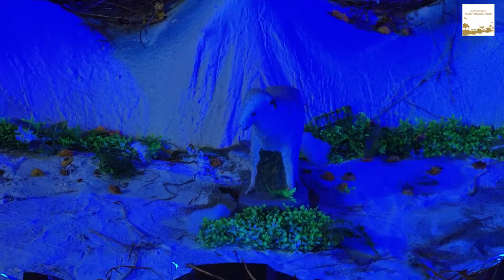Christmas Crib at Infant Jesus Church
Infant Jesus Church

In the mid sixties, the Sacred Heart Parish of Bangalore extended to areas like Somanahalli, now known as Viveknagar which were faraway for pastoral care. So, Rev. Fr.Paul Kinatukara, the parish priest of the Sacred Heart Church felt the need for a separate parish for areas around Somanahalli and undertook a vigorous unsuccessful search for a suitable land.

One day as the Parish Priest was walking, he entered a garden in Somanahalli. It was a well maintained rose garden. He was impressed. "If only I could get this land for the Church" he wondered. "Oh! How nice it could be". But then, he felt that it was impossible, because over a lakh of roses were exported per week from there. However he felt a mysterious power overcoming him and made him resolve on the spot to buy this land at any cost. With this frame of mind, he returned home. As days rolled by, on suggestion, he prayed to the Infant Jesus of Prague [Nine hour Novena] for two months for help in his quest for land. His prayers were immediately answered and the rose garden was brought for a windfall price.

18th April, 1969, the foundation for a new church was laid by Most Rev. Dr.S. Lourduswamy, the then Archbishop of Bangalore.

 May 1971, Rev.Fr. L.Peter was appointed as the first parish priest of the new church, who took steps to celebrate the holy mass on the newly acquired land, brought the Infant Jesus statue from Sacred Heart church and installed it in an improvised old tent and thus began the "Tent Church" which lasted for over eight years.

The newly acquired land, popularly known as the "Rose garden" surrounded by thick vegetation was infested with snakes and poisonous reptiles and with no street lights was plunged in darkness at night. All this did not deter the faithful who flocked to the church.

1972, this new parish was canonically erected by the Most Rev. Dr. P. Arokiaswamy, the then Archbishop of Bangalore.

1974, the local authorities turned down the plan for the new Church for want of the approval of the Bangalore Development Authority, but Fr.Peter patiently toiled on.

26th October 1977, the powerful and miraculous intervention of Infant Jesus finally enabled him to get the approval and the entire development charges of Rs.50,000 was completely waived off, which was the first ever waiver in the history of the Bangalore development authority. Since all the events occurred on Thursday, the day was dedicated to Infant Jesus.

29th June 1979, the Most Rev. Dr.D.S.Lourduswamy, Secretary of the Sacred Congregation for the Evangelisation of the people, came from Rome, blessed and opened the new Infant Jesus Church in the presence of a very large gathering of devotees of different faiths.

June 22nd 1989, Infant Jesus Shrine, adjacent to the church, was blessed by His Grace, the Most Rev. Dr.Alphonsus Mathias, Archbishop of Bangalore and opened to the faithful to honour and glorify the divine Infant Jesus of Prague.

June 9th, 2005, the new church was inaugurated by Most Rev. Dr. Bernard Moras, Archbishop of Bangalore, Dedicated by His Excellency, Most Rev. Dr. Pedro Lopez Quintana, Apostolic Nuncio in India; Blessing of the Tabernacle, by Most Rev. Dr. Ignatius Pinto, Archbishop Emeritus, Archdiocese of Bangalore.

Designed by architects, Thomas Associates, it has a a fan shaped hall, to accommodate about 2500 people with 9 faces and openings running all round the church. In addition, there is a mezzanine area and basement parking. The podium is raised above road level with steps and ramp on either side. The interior of the church is so designed that wherever people are seated they will feel that the altar is facing them. The main mural which is 6x9 metres replicates the nativity scene in the nativity church of Jerusalem.

The Little King has been enthroned as the Great King of the world to assist His subjects in their trials, difficulties, and crosses. He Who Himself has suffered so much desires to assist those who come to Him. He wishes to attract all hearts to His own through the attractiveness and simplicity of His Divine Infancy.

The devotion to Infant Jesus has become widespread and the Infant Jesus Shrine is now known as the place of pilgrimage, miracles and Divine solace not only in this state, but across the country. Thousand of devotees from all faiths throng the shrine on Thursday, to honour our Infant Jesus. Honour the Divine Child in your homes and in your hearts and the joy of His bountiful aid will be yours.